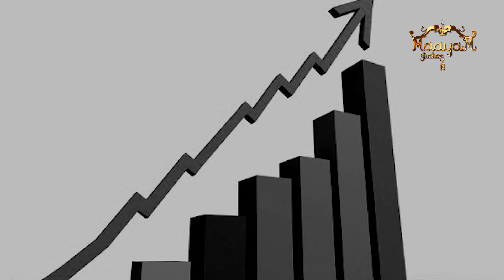கோரக்கர் சித்தர் அமானுஷ்ய வாழ்க்கை | Korakkar Siddhar | Karthick MaayaKumar | Mega Mystery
கோரக்கர் சித்தர் அமானுஷ்ய வாழ்க்கை | Korakkar Siddhar | Karthick MaayaKumar | Mega Mystery | Episode #6 |